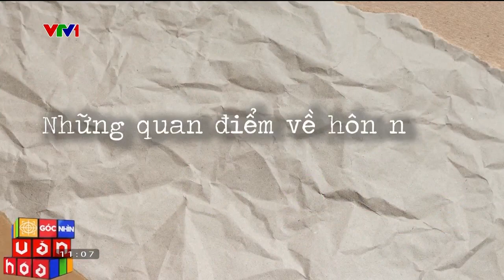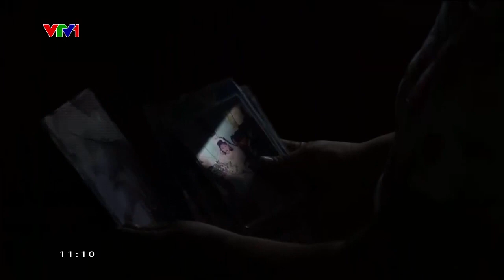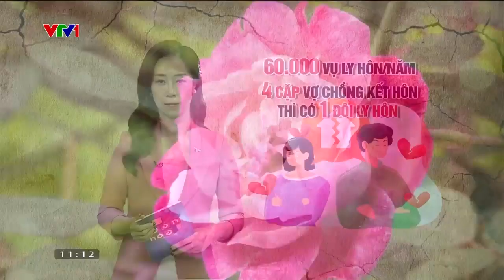Nô nức cầu duyên trước thềm Valentine | Góc nhìn văn hóa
VTVSHOWS là Mạng xã hội giải trí số của Đài Truyền hình Việt Nam phát hành các show truyền hình hấp dẫn đã và đang được phát trên các kênh sóng của VTV. Đăng ký ngay VTVSHOWS